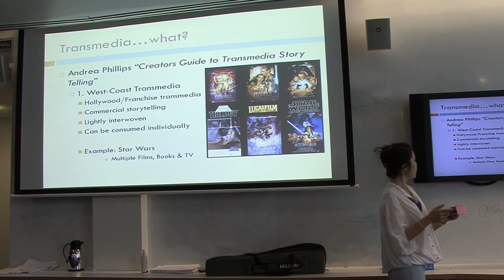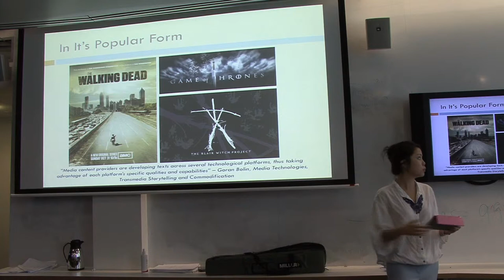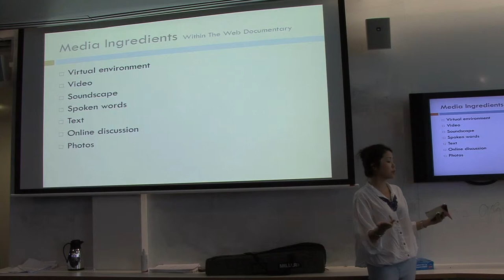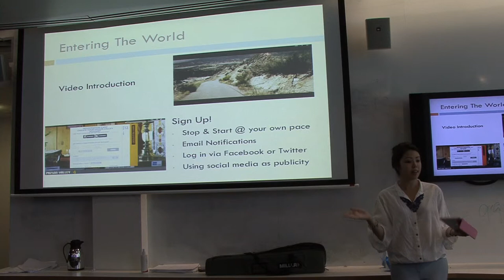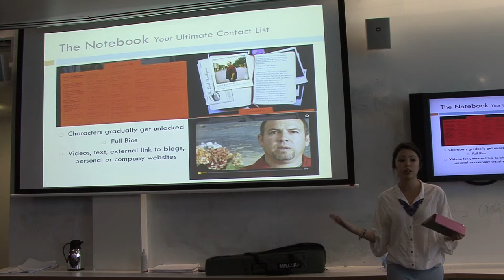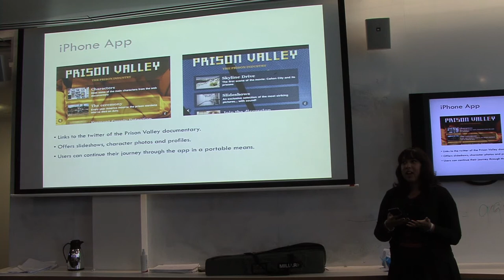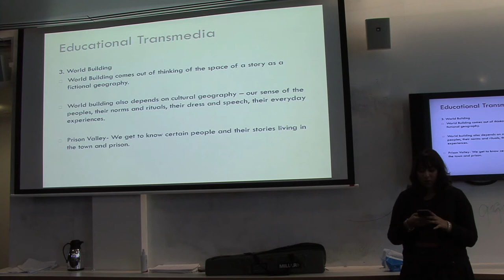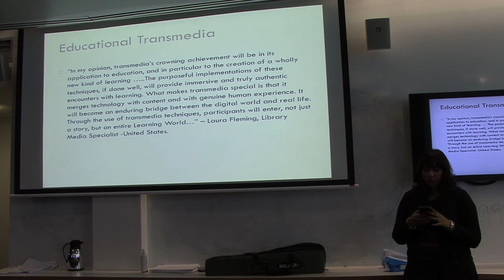Production Project 1 Research Presentation: Prison Valley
Third year Bach in Comms (Media) Students
Barbara Latimer
Kyesha Keleher
PP1 Transmedia Research Presentation
An Analysis of Prison Valley, the Interactive Web Documentary